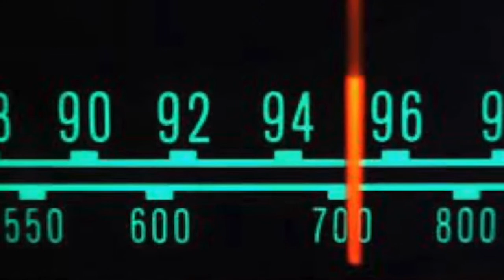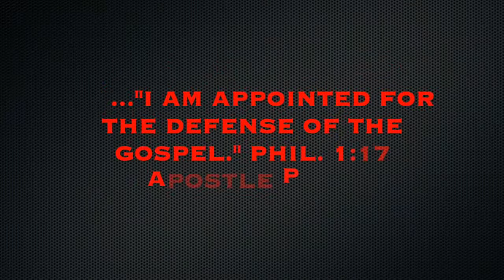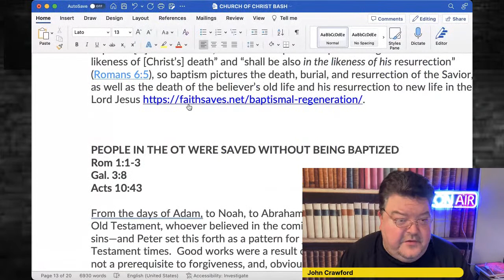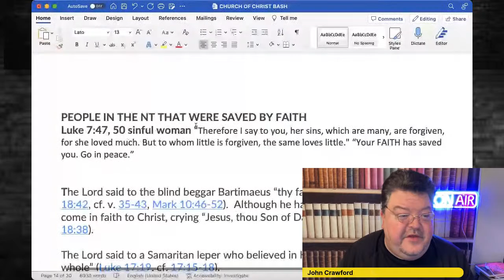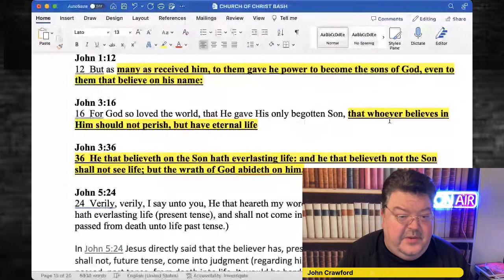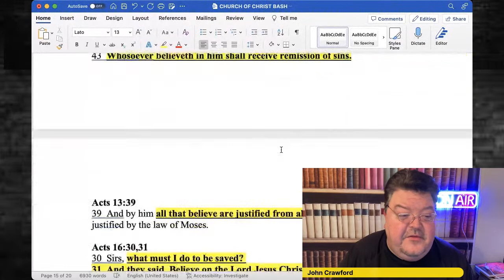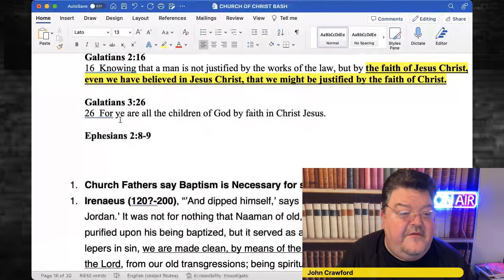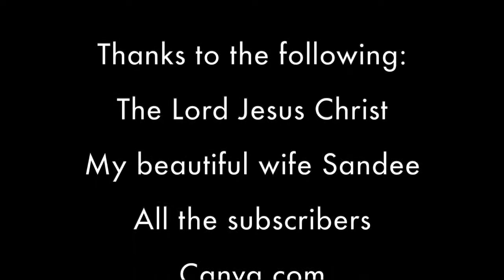EXPOSING THE FALSE TEACHINGS AND CONTRADICTIONS OF TRAVIS THOMAS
Charles Jennings (Free Grace) and Travis Thomas (Church of Christ)  recently debated, "what is true salvation"? on the Standing for Truth Show. In this video, we review some clips from this debate and point out  many of his contextual fallacies, logical fallacies, contradictions, and his gross misrepresentation of the requirement for salvation.

Debate question - What is True Biblical Salvation? Lordship Salvation or Free Grace Theology?
Travis Thomas - Lordship Salvation Charles Jennings - Free Grace Theology

Thanks to the following: The Lord Jesus Christ My beautiful wife Sandee All the subscribers

Be.Live.com movie Flexpress.com

Remove.bg 2021

macOS version 12.6.1

Samson G Track Pro mic

Klipsch ProMedia 2.1 speakers

KONPON 5X7 library antique books backdrop

12.2 Aptou Ring light 12.2" Ring Light

by  Rockin' for Decades

SEE YOU ON THE NEXT LIVE VIDEO!